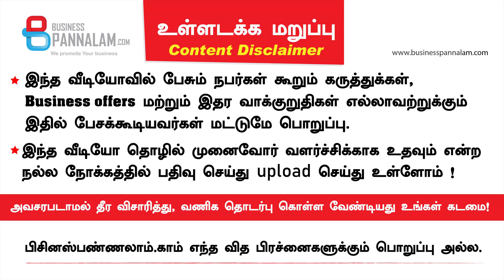Business Opportunities - பாரம்பரிய முறையில் தயாராகும் மூட்டு வலி தைலம் , சுக்கு காப்பி சாம்பு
Business Opportunities - எந்த வித ரசாயனம் கலக்காத ,பாரம்பரிய முறையில் தயாராகும் எங்கள் ஜாம் , சுக்கு காப்பி சாம்பு  மூட்டு வலி தைலம், முக அழகு பொருட்கள்

M.Madhan,  SMK Herbals, Polur, Tiruvanamalai District

herbal & agro products manufacturer
Businesspannalam com's 10th Business Meet @ Chennai - April 28, 2019